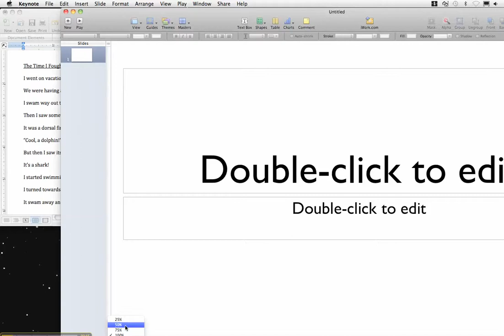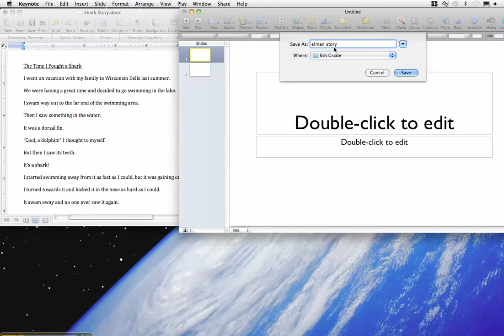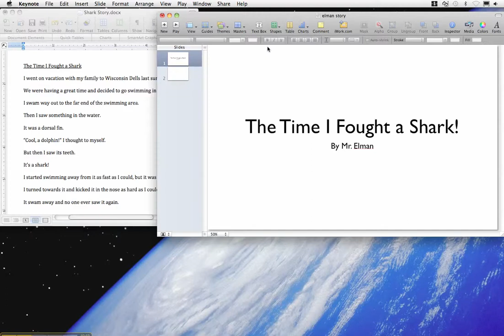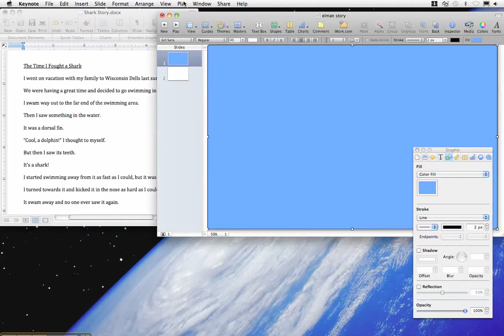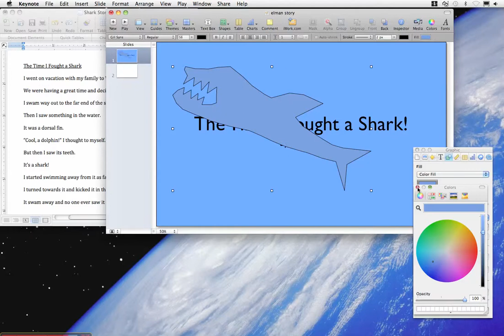Keynote Part 1: Theme Chooser and Title Slide